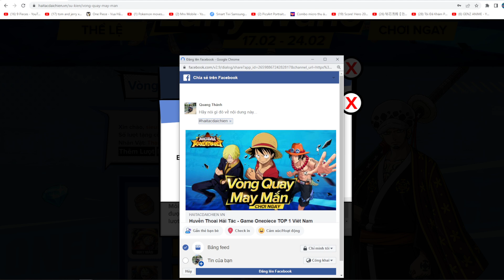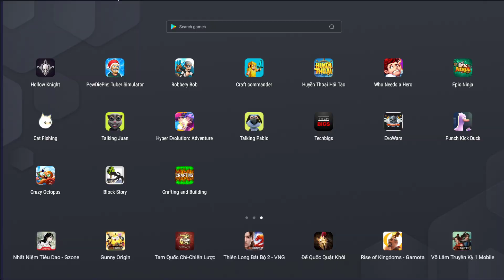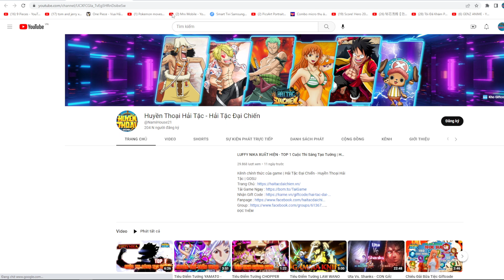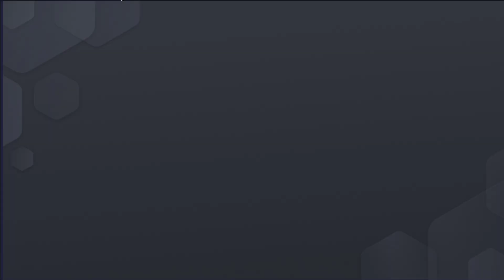Huyền Thoại Hải Tặc #31 - Sự kiện Luffy wano 3 code mới - One Piece